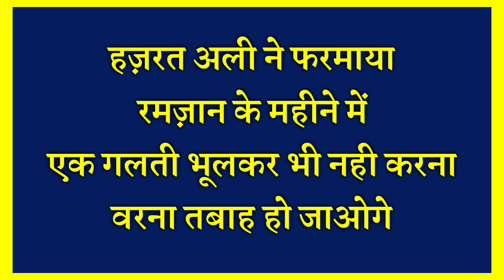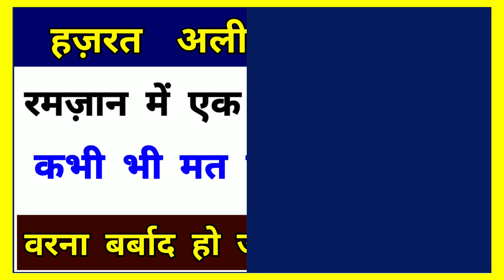Ramzan Mein 1 Galti Kabhi Mat Krna || रमज़ान में 1 गलती || Hazrat Ali Ne Farmaya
Assalamualaikum friends,

Share more.

Allah Hafiz .

Syed ali